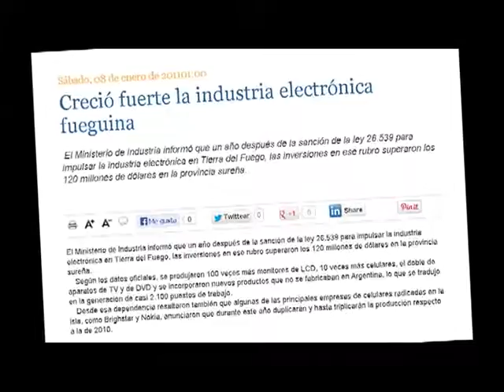Promoción económica en Tierra del Fuego hasta el año 2050